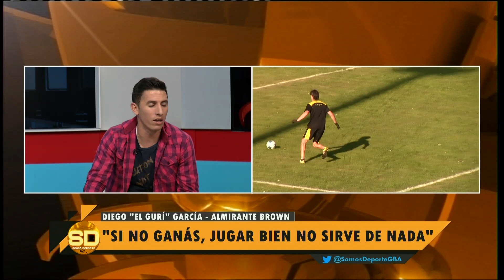Nota Diego "Gurí" García - Almirante Brown